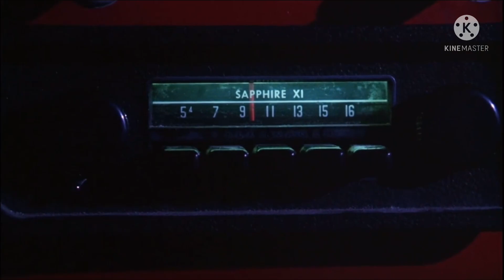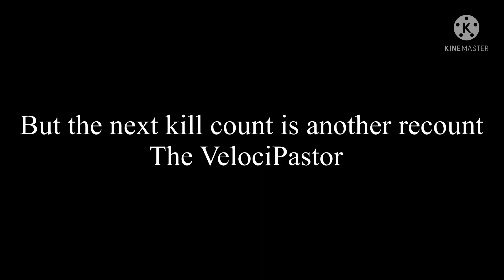Gremlins (1984) Kill Count